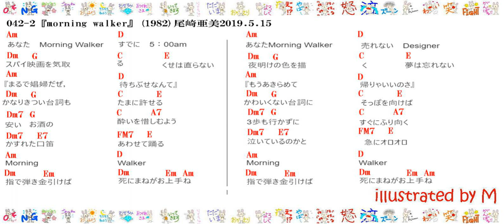042-2『morning walker』(1982)尾崎亜美2022.4.22